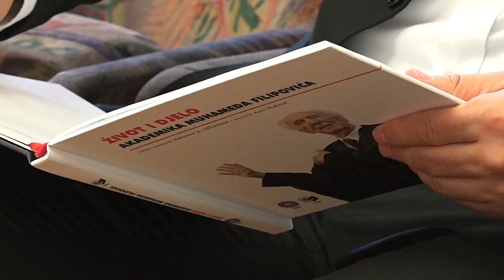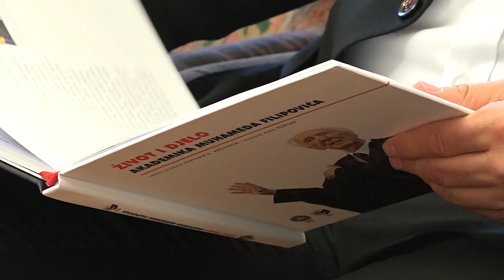Na Ahiret preselio akademik Muhamed Filipović